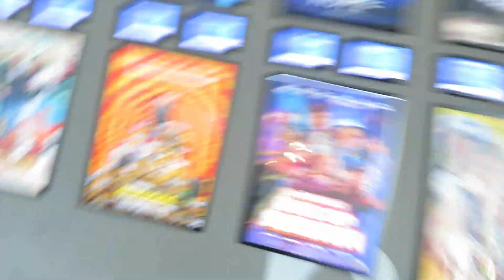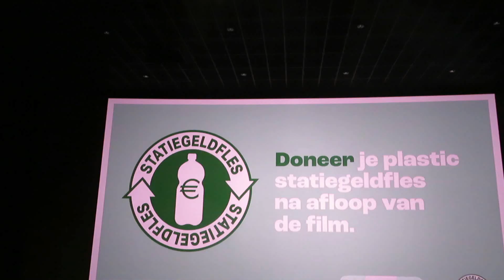Nieuwe Minions film! Wat vond ik van de film en eten bij McDonalds Breda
minions
rise of Gru
kinepolis Breda
review